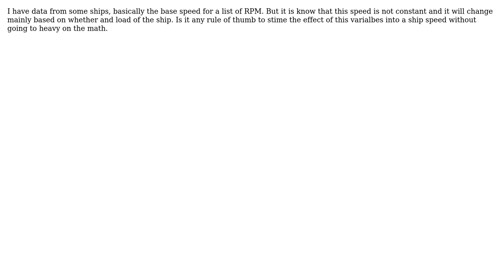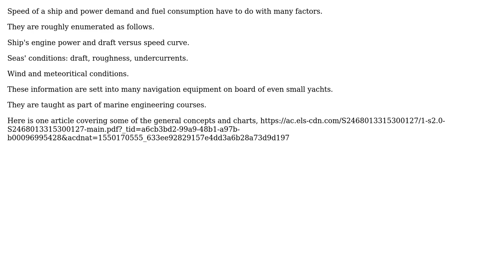Engineering: How to estimate a ship speed based on weather conditions?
With thanks & praise to God, and with thanks to the many people who have made this project possible! | Content (except music & images) licensed under CC BY-SA | Music | Images & others | With thanks to user Luis Ramon Ramirez Rodriguez user kamran and the Stack Exchange Network Trademarks are property of their respective owners. You are responsible for your own actions.